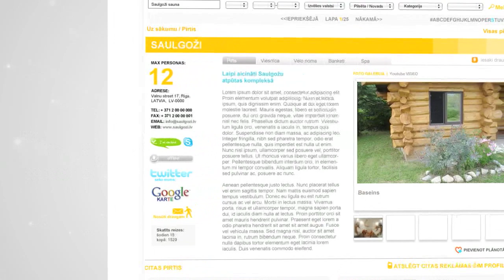Svinam.lv coming soon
Svinam.lv svinību vietu un lietu portāls katalogs, coming soon
Jau šā gada augustā tiks atklāts portāls par visa veida svinībām Ar ko arī visus apsveicu! Vēlies lai portālā ir atrdodama informācija arī par tavu viesnīcu,pirti,frizētavu, autonomu, fotostudiju,skaistumkopšanas pakalpojumiem, varbūt tu vēlies piedāvāt apsveikuma kartiņas vai muzikantu pakalpojumus?